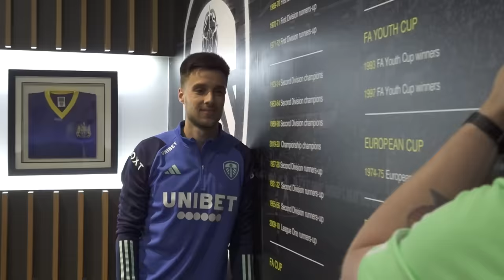Ilia Gruev | First interview at Leeds United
Watch Ilia Gruev’s first interview as a Leeds United player. The 23-year-old defensive midfielder joins the Whites in a permanent transfer from Werder Bremen.